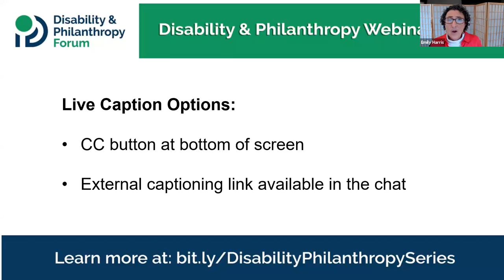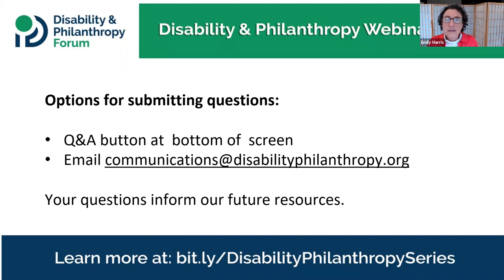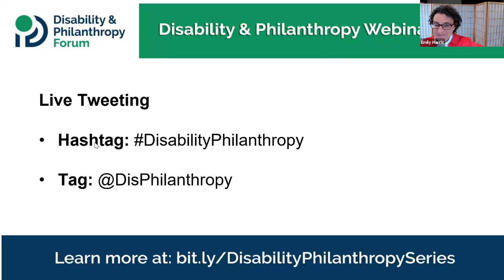Disability & Philanthropy Webinar Series: Climate Change and Disability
Adverse effects of climate change disproportionately impact the global population of people with disabilities. Too often environmental initiatives fail to take disability into account, perpetuating inequity and discrimination. And yet, people with disabilities are at the forefront of developing innovative solutions for adapting to and slowing climate change. In order to meaningfully respond to and combat our changing climate, philanthropy must include disabled people in their efforts to better understand and fund solutions.

Join John D. and Catherine T. MacArthur Foundation President and CEO John Palfrey in conversation with disability and climate justice activists Daphne Frias, Valerie Novack, and Dr. Yolanda Muñoz to learn about the connections between disability and climate change and to explore philanthropy’s role in supporting meaningful community-based solutions.